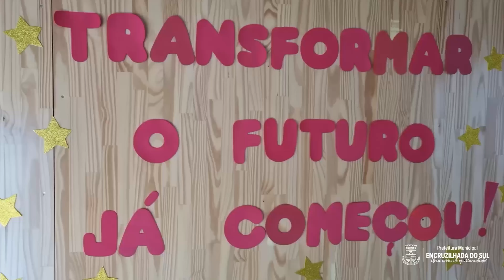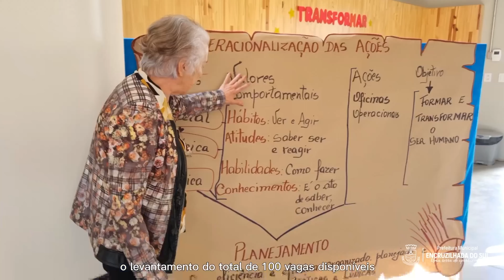Prefeitura em Ação 03.05.2022